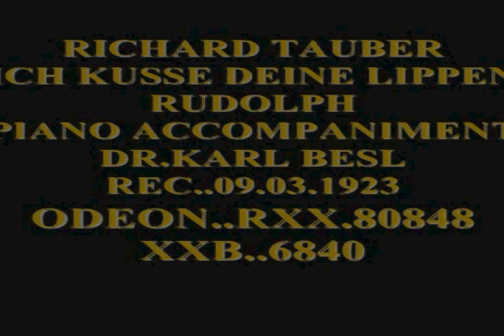RICHARD TAUBER SINGS- ICH KUSSE DEINE LIPPEN-rudolph adam 1923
He was born on May 16, 1891 of modest means in Linz, Austria, the illegitimate son of soubrette Elisabeth Seiffert, who sang locally as well as toured. His father, Richard Anton Tauber, a legit actor, was not married to his mother and, in fact, was unaware of his parental status for quite some time after his son's birth. Richard traveled with his mother at a young age where he developed an ardent passion for the musical arts, but it proved a grueling and impossible undertaking for the actress who was continually on the road. The boy was finally sent to live with his father at age 6 who then took over his upbringing.
Trained in voice, Tauber initially seemed to lack fire and dimension, drawing unimpressive responses from his music masters. Unequipped to sing the heavy scores of the Romanticist composer Richard Wagner, who was his idol, Tauber subsequently studied piano and composition before coming under the tutelage of famed voice teacher Professor Carl Beines. It was Beines who redirected his pupil back to voice with the prospects of interpreting the classical works of Mozart.
Finally realizing and acknowledging his operatic niche, Tauber progressed quickly and made his public concert bow in 1912. A year later came his stage debut as Tamino in Mozart's "The Magic Flute" with the help of his father, who had become the Intendant of both the Municipal and Stadt-Theater in Chemnitz. A few days later he played Max in "Der Freischütz" and, as a result, was offered a five-year contract with the Dresden Opera. The Vienna and Berlin companies were to follow where he worked up a rich repertoire of roles in such operas as "Don Giovanni," "Tosca," "Mignon," "Faust" and "Carmen." During this time he also recorded extensively.
Richard extended his lyrical tenor in a then-unheard move to include lighter-styled operettas. His first performance of a Franz Lehár work was in Berlin in 1920 with "Zigeunerliebe". In 1922 he was offered the part of Armand in Lehár's "Frasquita" at the Theater an der Wien, which proved to be a resounding success. He not only singlehandedly revived Lehár's flagging career but greatly expanded his own audience of admirers. Lehár went on to compose several new works specifically designed for Tauber's voice. These included "Der Zarewitsch" (1926), "Friederike" (1928), "The Land of Smiles" (1929), "Beautiful Is the World" (1930), and "Giuditta."
Tauber's vast talents also included conducting at the Vienna Theater, where he met and married soprano Carlotta Vanconti. With their busy schedules they managed to occasionally tour in operettas together. After about a year of marriage, however, the bloom was off the rose and they separated in 1928, divorcing two years later. Tauber also tested the virtually new waters of talking pictures with such breakthrough musical films as Das Land des Lächelns (1930) [The Land of Smiles], Ich glaub' nie mehr an eine Frau (1930) [Never Trust a Woman], End of the Rainbow (1930) [The Golden Goal], The Big Attraction (1931) [The Big Attraction], and Melodie der Liebe (1932) his more prominent vehicles.
Part Jewish on his father's side, the rise of Nazism in his native Austria had Richard making frequent out-of-country appearances in London. He also starred in several popular musical films in England. Following skirmishes with Nazi purists, he eventually emigrated to London. He appeared again in filmed musicals and earned fine notices for his portrayal of composer Franz Schubert in Blossom Time (1934), as well as for his work in Heart's Desire (1935), the Leoncavallo tragedy Pagliacci (1936), and Land Without Music (1936). He met and married frequent British co-star Diana Napier in 1936.